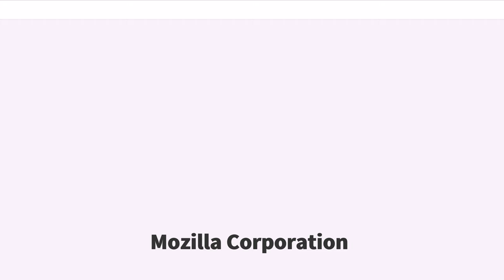Mozilla Corporation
Mozilla Corporation（モジラ・コーポレーション、以降「コーポレーション」）は、Mozilla Foundation（以降「ファウンデーション」）の完全子会社である。オープンソースの多くの開発者と自社の開発者にコミュニティによってMozilla FirefoxやMozilla Thunderbirdのようなインターネット関連のソフトウェアを開発することを目的としている。コーポレーションはこれらの製品の宣伝も行なっている。非営利企業である親会社のファウンデーションとは異なり、コーポレーションは課税対象の企業である。多くの企業とは異なり、コーポレーションは収益を上げることを目的とはしておらず、収益をMozillaプロジェクトへ還元している。コーポレーションはファウンデーションの目標である「preserving choice and innovation on the Internet.」（インターネット上の選択と革新を維持します）を目指して活動している。

mozillaZineの記事によれば、コーポレーションの設立に際して、コーポレーションはファウンデーションの完全子会社であり、収益の全てはMozillaプロジェクトに還元されること、株主が存在せずストックオプションも発行されず配当も支払われないこと、上場しないことから他社が乗っ取ったり買収することは不可能なこと、ファウンデーションが商標や知的財産権を保持してコーポレーションにライセンスを与えること、ファウンデーションがソースコードリポジトリを管理しチェックイン権限の付与を行なうこととされている。

コーポレーションは、ファウンデーションの収益に関する活動を扱うために2005年8月3日に設立された。非営利企業として、ファウンデーションは収益の形式や金額に制限があった。コーポレーションは課税対象企業であるから（経済活動には必須である）、ファウンデーションのような厳しい制限に従う必要がない。これによって、コーポレーションはファウンデーションの業務の一部を引き継ぐこととなった。具体的には世界的なフリーソフトウェア・コミュニティによるFirefoxやThunderbirdの開発や、他社との関係の管理である。

コーポレーションの設立により、ファウンデーションはMozillaプロジェクトと方針の管理に焦点を絞ることとなった。 2005年の冬、「Mozilla Firefox 1.5」のリリースと共に、コーポレーションのウェブサイトであるcodice_1がcodice_2に代わってFirefoxとThunderbirdの新しいホームとなった。

2006年3月、ウェブログズの創設者であるジェイソン・カラカニスが自身のブログにおいて、コーポレーションが前年度7200万ドルの収益を上げ、その多くがFirefoxに搭載されたGoogleの検索エンジンによるものであったという噂を公表した。後にこの噂はコーポレーションの取締役であるが自身のブログ上で否定した。

2006年8月には、マイクロソフトオープンソース研究所のディレクターであるサム・ラムジーがmozillaのニュースグループ上で、ワシントン州レドモンドのマイクロソフト本社にオープンソース関連施設を設立し、マイクロソフトとMozillaの開発者が一対一で対応できる場を設けることを申し出た。これはFirefoxおよびThunderbirdとMicrosoft Windows Vista相互運用性の確保が目的であり、Mozilla側もこれを受け入れた。

2006年9月、マイクロソフトでセキュリティ対策を担当した経験がある、Window Snyderを採用した。

2008年1月7日、 が 最高経営責任者（CEO）に就任。は、会長兼常勤役員として引き続きその任に当たる。

2014年3月24日、ブレンダン・アイクがCEOに就任したが、2014年4月3日に辞任した。彼が反同性婚活動を支援したことが問題となったためである。これによりコーポレーションは経営危機に陥ったが、2013年にコーポレーションを離れていたChris Beardが復帰し、CEOに就任した。Beardは「Mozillaが生き残れないかもしれないという危機感を実際に感じた」という。それから2017年までの3年の間に、Firefox OSを打ち切ってFirefoxの開発に集中し、「後...